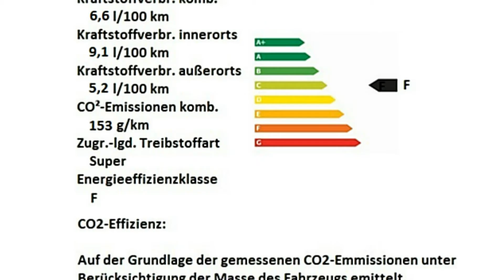Fiat 124 Spider LUSSO 1.4 MultiAir Turbo 00107429 Passione Rot "Motor Village Berlin"